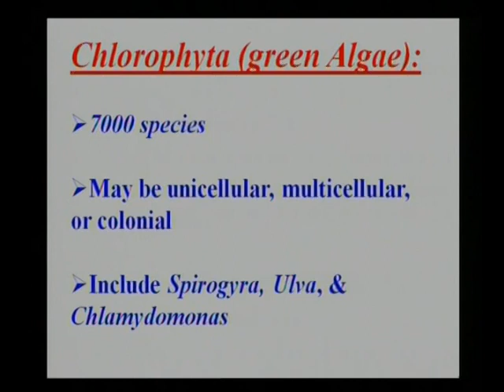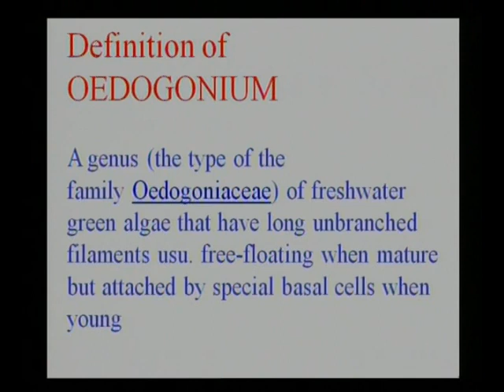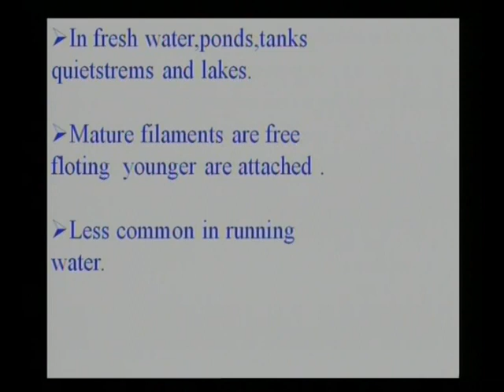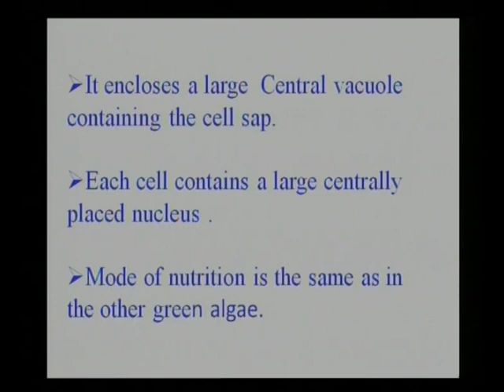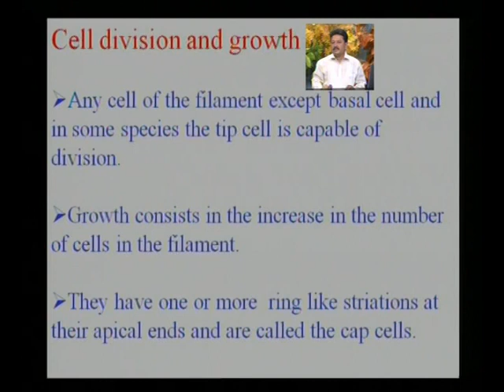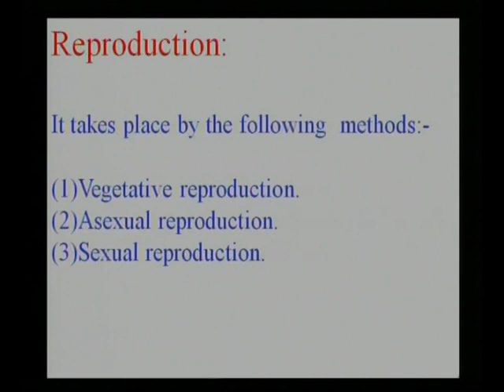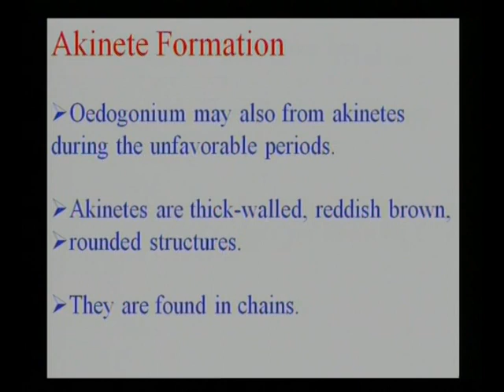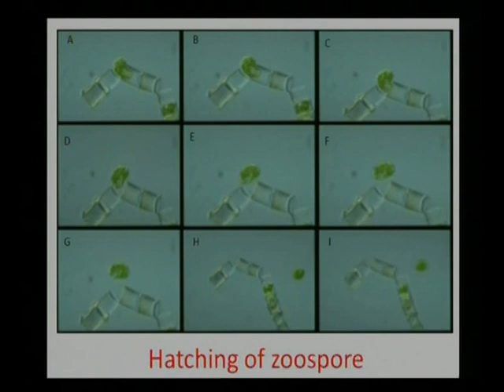Oedogonium Life Cycle - by Dr K J Bhatt